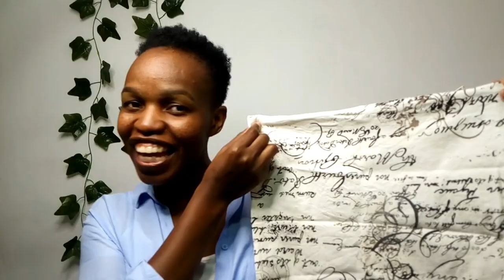WHERE TO GET AFFORDABLE ||DUVET COVERS||THROW PILLOWS||CURTAINS. AMAZING PLUGS & PRICES.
Hey loves, I missed showing myself up here.
I missed you guys, Today you guys are going to love this amazing plugs.